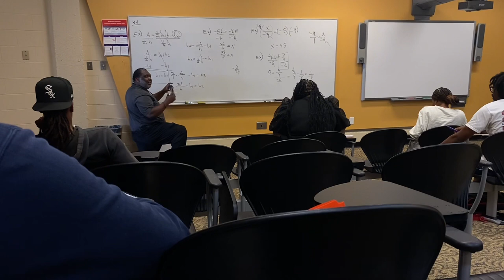Spend the day with me: A day in the life of a college student| WILBERFORCE UNIVERSITY